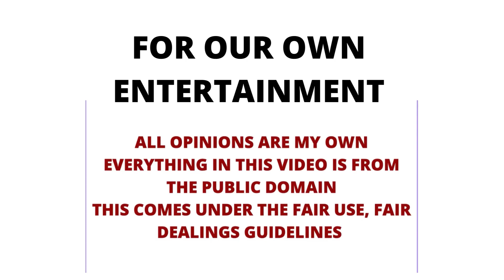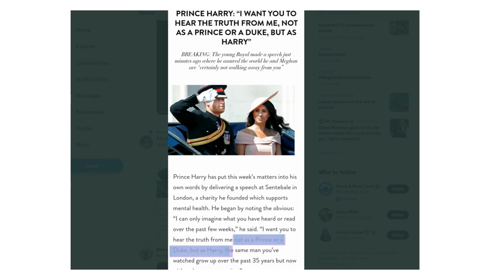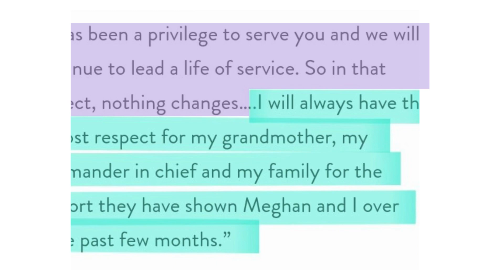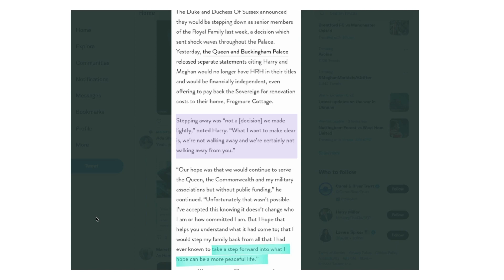Proof Harry & Meghan Lied & Deceived The Public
I think they forgot about this announcement they made. Or they probably hoped the public would never remember, or that it wouldn't stay on the internet.
Harry and meghan lied again, and heres the proof